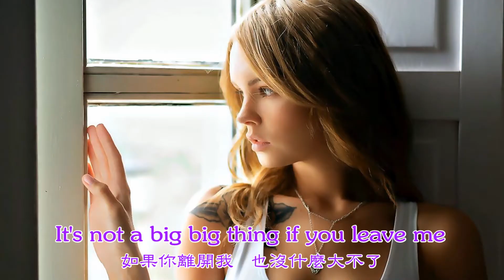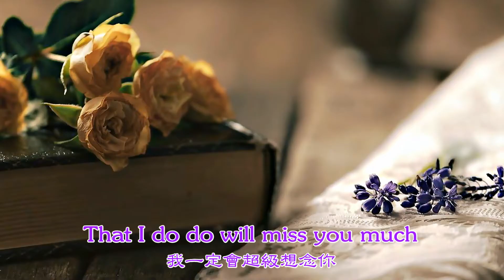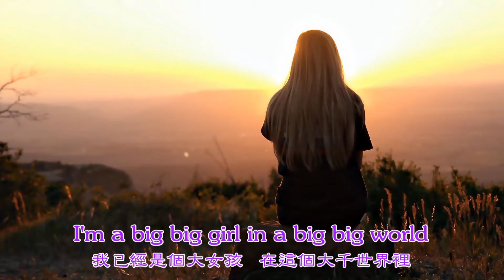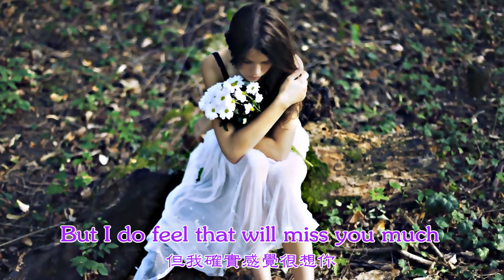Big Big World《大千世界》~ Emilia 中英歌詞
Emilia艾蜜莉亞 ~ Big Big World《大千世界》
收錄專輯：【Big Big World】
發行時間： 1998 年